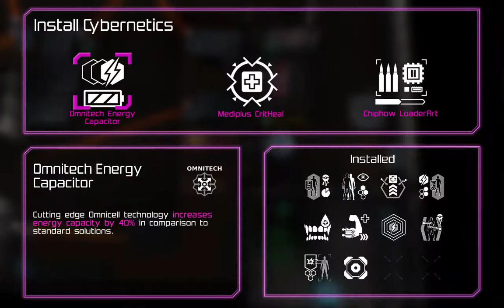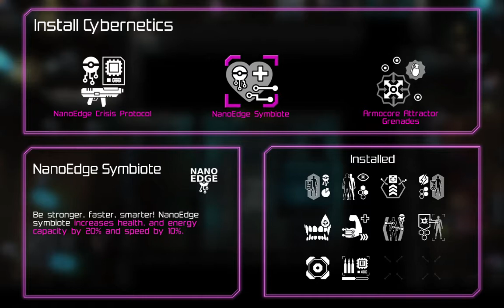Neon Chrome - Overseer 7.0, Floor 3 - tactical twin-stick top-down shooter - let's play/gameplay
Index:

    00:12 - Level 11
    09:35 - Level 12
    16:06 - Locked Up Warehouse
    18:13 - Level 13
    22:14 - Level 14
    32:44 - 3rd Floor Boss - Icarus T-17 (hovertank)

Neon Chrome is a tactical twin-stick shooter by 10tons.  I think they do this genre extremely well.  Their similar titles are Jydge, Time Recoil, and Crimsonland.

The game starts at Overseer 1.0 and each time you defeat the Overseer (final boss) the difficulty and this number are increased.  This playthrough is for Overseer 7.0, my 7th time through the game.

A play-through of the game entails going through 5 floors (sets) of levels with a boss fight at the end of each floor.  After you defeat the 5th boss you've beaten that Overseer.